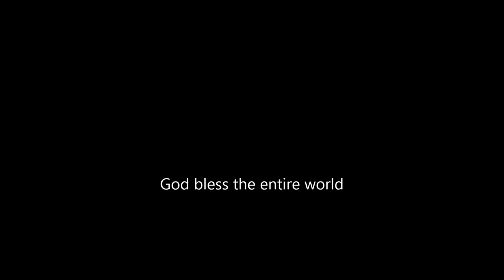Vladimir Putin launches a nuclear bomb-Vladimir Putin lanseaza bomba nucleara!?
-Vladimir Putin threatens with an atomic bomb if his economic sanctions are not lifted.
-Vladimir Putin ameninta voalat cu bomba atomica, daca nu i se retrag sanctiuniile economice.